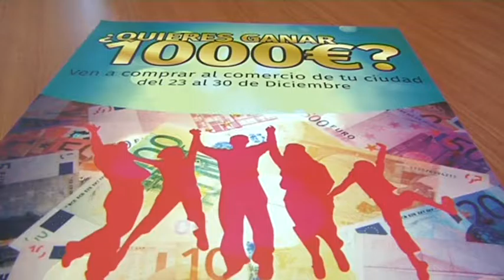La asociacion de comerciantes Zona Centro sortea mil euros entre sus clientes